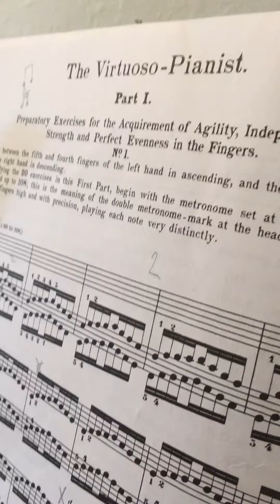Hanon the virtuoso pianist 6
The virtuoso-pianist part 1-2